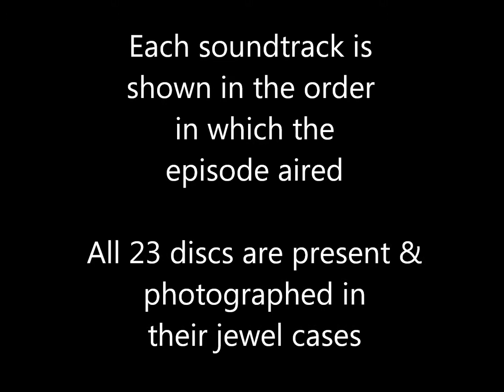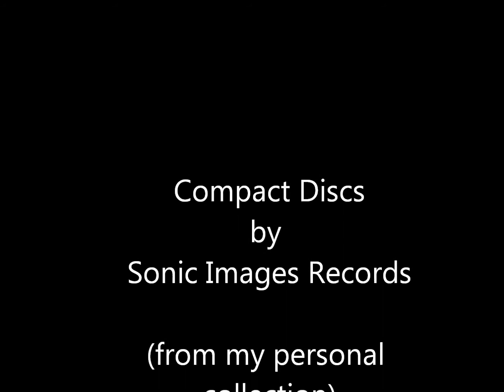Babylon 5 Soundtrack Collection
Love it or hate it, B5 was a show like none other. The music was primarily Christopher Franke creating it in his studio. Someone got the idea of releasing music from entire episodes and it resulted in 23 discs, each with its own screened (I guess...) pattern. Here they are with some squirrely music I made this afternoon. Thanks to Larry for letting me borrow that strange little microphone that came with his pc. Its amazing what you can do with a 50 cent microphone and audacity.